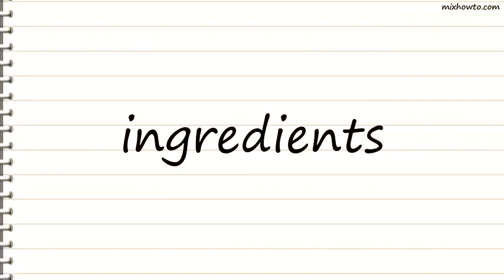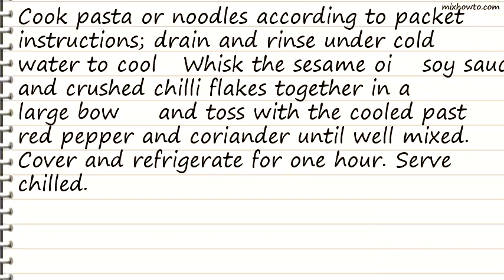Recipe Vegetarian Asian-Inspired Pasta Salad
INGREDIENTS:
-250g (9 oz) vermicelli pasta or egg noodles
●2 tablespoons sesame oil
●1 dash soy sauce
●1/2 teaspoon dried crushed chilli flakes
●1 red pepper, julienned
●1 bunch fresh coriander, finely chopped